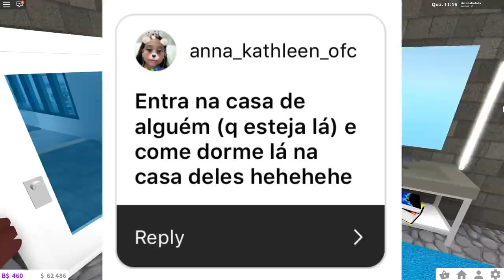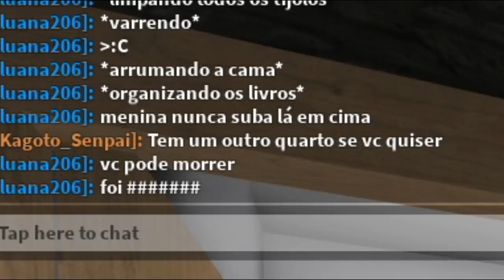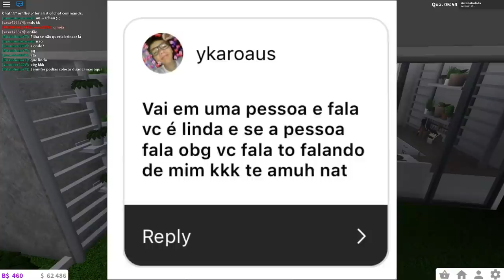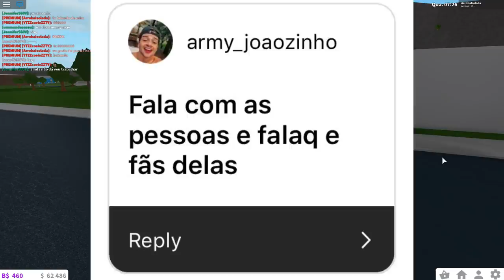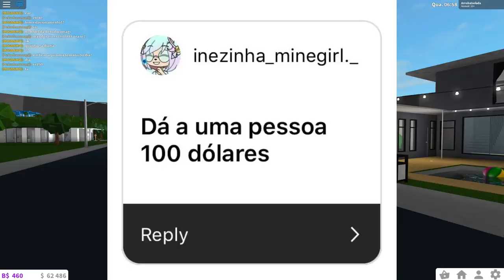CUMPRINDO DESAFIOS NO BLOXBURG! (Roblox)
🐼Pessoal bem-vindos a mais um CUMPRINDO DESAFIOS DOS INSCRITOS e o mapa escolhido foi BLOXBURG! Os desafios foram enviados através do meu instagram: @natashapandaoficial

NatashaPanda